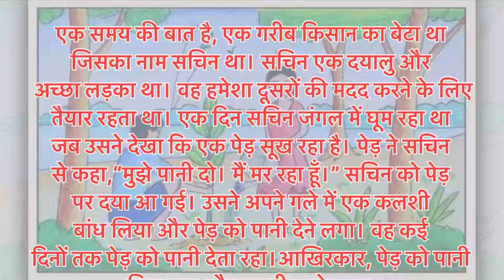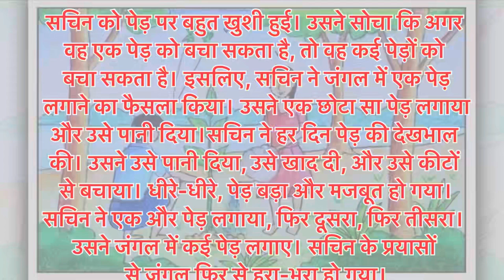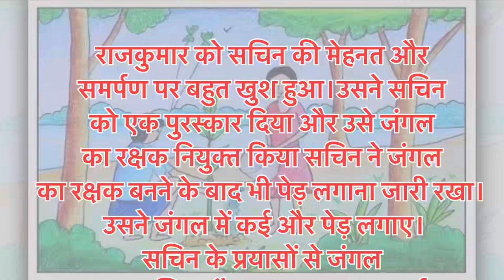पेड़ लगाने वाला लड़का | motivational video | motivational story | प्रेरणादायक कहानी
Motivational
Motivationa
Motivational video
Motivational story
Motivational speech
Motivational thoughts
Motivational quotes
Motivational status
Moral story
Emotional story
Long motivational story
Sort motivational story
अनमोल वचन
सुविचार
ज्ञान की बातें
प्रेरणादायक कहानी